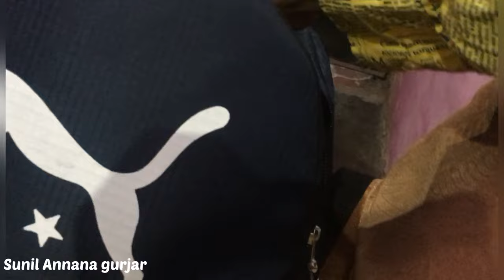दिल्ली बाले भाई-बहनों का प्यार || Meetup At Lodhi Garden {दिल्ली } Vlog -6 Sunil Annana Gurjar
दिल्ली बाले भाई-बहनों का प्यार मीटअप At Delhi
Suunil annana
sunil gurjar
sunil gurjar